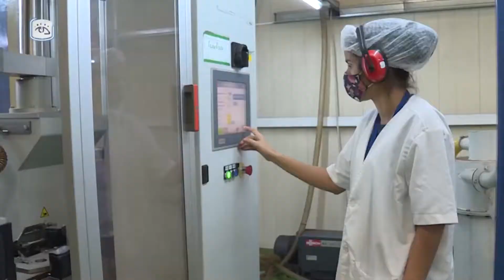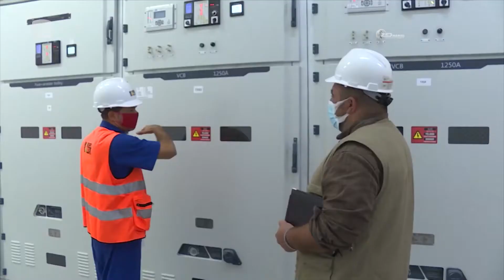Cuba -Anuncian nuevas medidas para el comercio exterior y el comercio interno mayorista y minorista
Nuevas medidas económicas fueron informadas este lunes por la ministra de Comercio Interior, Betsy Díaz Velázquez y la viceministra primera de Comercio Exterior, Ana Teresita González Fraga, en el espacio televisivo Mesa Redonda. Con el objetivo de conducir y avanzar progresivamente en la recuperación de Cuba ante la compleja situación económica que enfrenta, las disposiciones forman parte de las anunciadas por el viceprimer ministro Alejandro Gil en la reciente sesión de la Asamblea Nacional del Poder Popular.